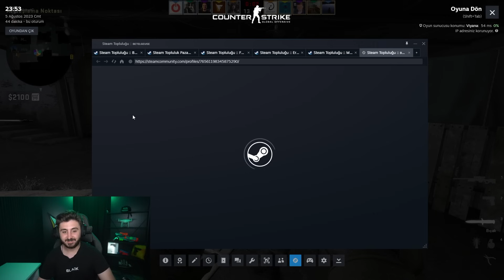Furkan Emirce - CSGO (UZUN MAÇ)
FURKAN EMİRCE TWİTCH YAYIN KESİTLERİ ORİJİNAL KANAL